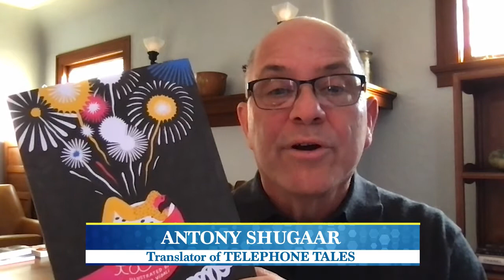Bee's Bookshelf: February 2022 Book Spotlight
The February selection for the official book club of the Scripps National Spelling Bee is TELEPHONE TALES by Gianni Rodari. The book's translator, Antony Shugaar, shared a brief synopsis of the book along with fun reflections on words and language from his time doing translations.

to sign up for the Bee's Bookshelf and receive book resources like spelling lists, enter giveaways and more.